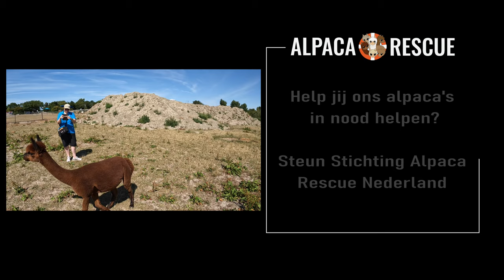(Tante) Yade en kleine alpaca Yoris rennen achter elkaar aan door de weide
Het is speelkwartier in de weide van Alpacas Zeelandia en Stichting Alpaca Rescue Nederland.

Kleine Yoris is het zoontje van Alpaca Yulia. Yulia is de beste vriendin van alpaca Yade en Yade is helemaal gek op Yoris.

Yade en Yoris hebben een gekke bui en rennen achter elkaar aan. Erg leuk om te zien!

Help jij ons alpaca's in nood helpen?
Steun Stichting Alpaca Rescue Nederland.

De opbrengst van alle activiteiten gaat naar onze rescue alpaca's.

Je kan ook logeren tussen de alpaca's.

Gebruikte apparatuur:
- GoPro Hero 10 en iPhone 13 Pro Max